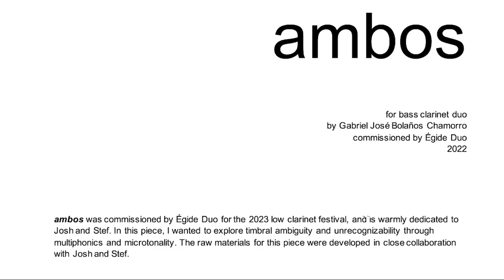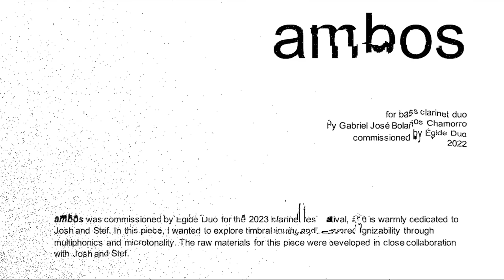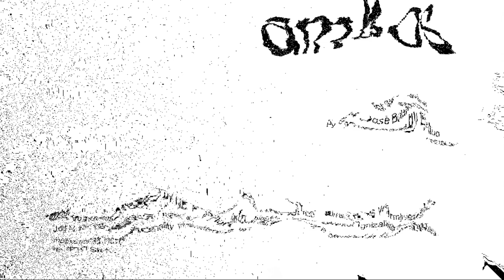Ambos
Ambos, for bass clarinet duo, was commissioned by Égide Duo (Joshua and Stefanie Gardner) for the 2023 low clarinet festival, and is warmly dedicated to Josh and Stef. In this piece, I wanted to explore timbral ambiguity and unrecognizability through multiphonics and microtonality. The raw materials for this piece were developed in close collaboration with Josh and Stef.

To create this video, I made an audio-reactive patch in Max/MSP/Jitter. Pixels are added and dragged across the screen based on the loudness of the bass clarinets' different registers, which distort the cover page in increasingly unpredictable ways. I wanted the video to begin slowly, almost unperceivably, and gradually become surreal and hallucinatory as the piece develops.